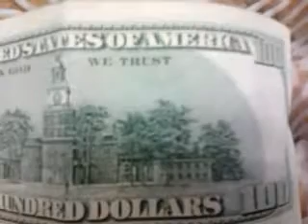video 2011 11 20 15 17 51